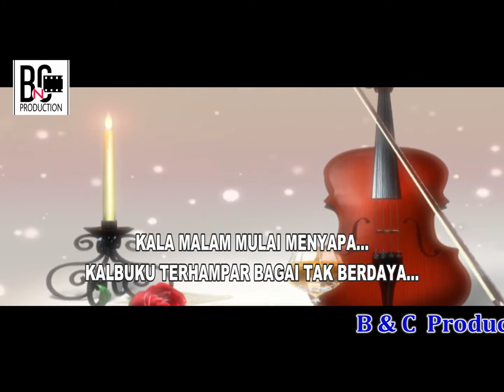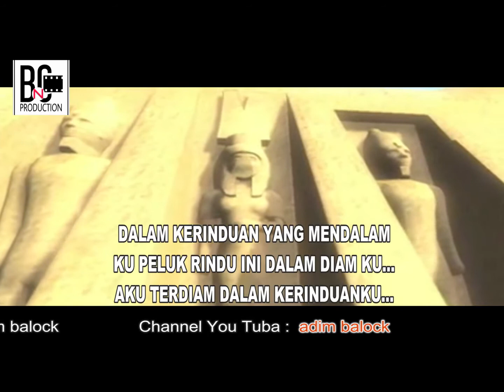Puisi Cinta - Tak Mampu Berucap - Official Video Clip